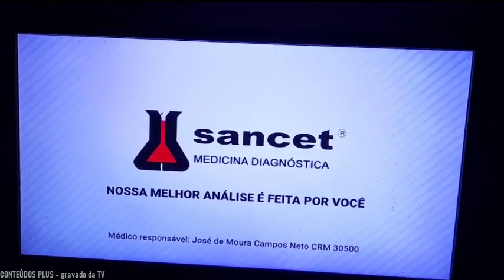Trecho Inicial do Bom Dia Diário com William Tanida (18/11/2022)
- Gravado pelo celular, com isso, a imagem meio tremida. Incluso também, trecho do encerramento do Bom Dia SP gerado pela emissora de Mogi das Cruzes.